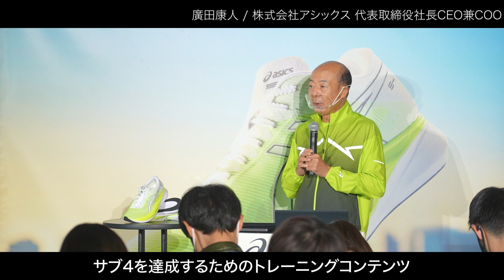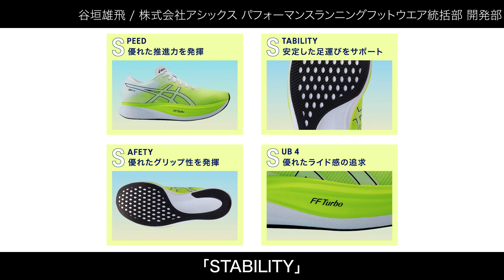【ASICS】マラソンサブ4向け新作ランニングシューズ「S4」（エスフォー）を世界最速レビュー｜MATASPEEDシリーズとは違った厚底カーボンシューズ⁈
アシックスからフルマラソン4時間切りを目指すランナーのために開発された新作シューズ 「S4（エスフォー）」 が登場！

今回はヤッホーカレンさんとメディアディレクター洋子が新作シューズ発表会に参加。発表会の様子と実際に試走したレビューをお届けします。

シューズは名は『Speed（スピード）』『Stability（安定性）』『Safety（安全性）』『Sub4（サブ4）』の4つの要素を備えていることから「S4」と名付けられました。

マラソンシーズンの勝負レースでの目標達成に向けて、S4に足を入れてみてはいかがでしょうか。

S4は2月9日（木）からアシックスオンラインストアで先行発売、2月23日（木）よりアシックス直営店（一部店舗を除く）全国のスポーツショップなどで順次発売されます。

■S4
・価格：¥22,000（税込）
・サイズ展開：22.5〜29.0cm
 ・発売日：
2月9日（木）（アシックスオンラインストア先行発売）
2月23日（木）（一般発売）

■【東京マラソン2023】2ヶ月前！おすすめマラソントレーニングをご紹介｜トレーニング別ASICSシューズの履き分け方は？みゃこ・岡田・大森の場合【ランニングシューズ】

■【初心者必見】正しいランニングフォームのつくり方｜1 万人指導のプロコーチ直伝、楽に怪我なく効率良く走るコツを1日5分のウォーミングアップで身につける【HOW TO】

■【初心者必見】3ヶ月でマラソン完走！ランナー1万人指導のランニングコーチが教えるトレーニング方法とは？【HOWTO】

■【初心者必見】ランニング1年目に知っておきたかったこと9選！人生が変わる？ランニングを楽しく継続するコツ【HOW TO】

■【初心者必見】ランニング前のウォーミングアップ・準備運動｜簡単8分！温まるパフォーマンスアップのためのLacey流動的ストレッチ

【出演者情報】
■ヤッホーカレンさん
スポーツMC Runtrip Channelをはじめ、多くのメディア、イベントでスポーツMCとして活動中。

【撮影・編集】
Shunya Takano

▶️︎広告出稿をご検討の方へ 媒体資料＆事例集ダウンロード｜

【各種SNS】
▶️Runtrip公式SNS